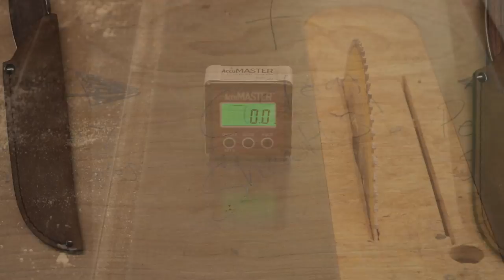KNIFE SCALES (BENCHMADE)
This video is about How to build custom scales for Benchmade Saddle Mountain knives.

Check out the guys the knifes are going to,
on youtube at : Texasswinesnipers.